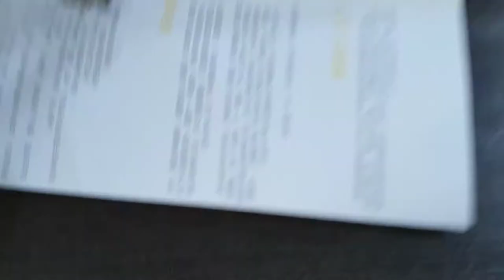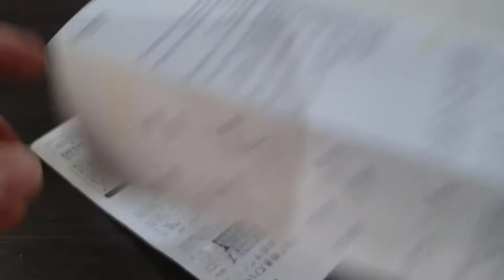Review Jangka Cutter Cara Mudah memotong kertas secara bulat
Review Jangka Cutter Alat motong kertas secara bulat